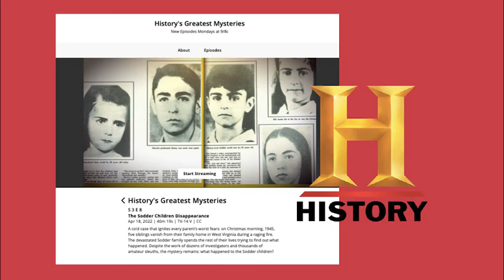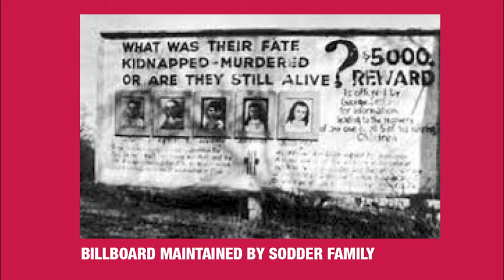A Real Crime by Susan Williams Episode 21 The Sodder Fire Revisited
Episode 21: The Sodder Fire Revisited
The History Channel recently aired a documentary on the Mystery of the Sodder Fire. Reporter Susan Williams reveals details and her theory on the fire and disappearance of the five Sodder children in 1945.